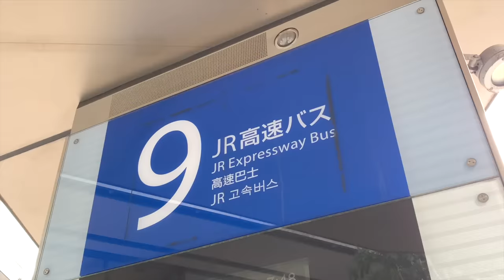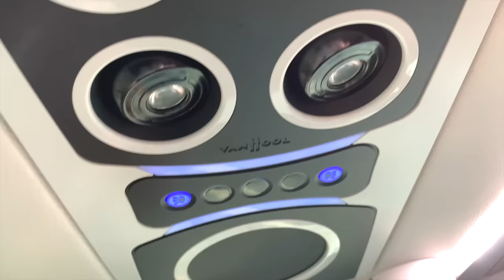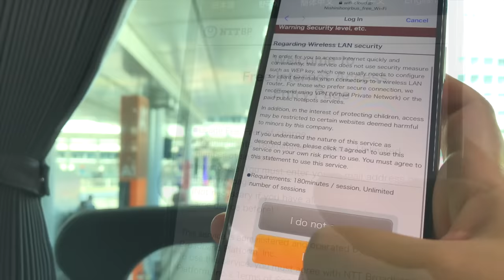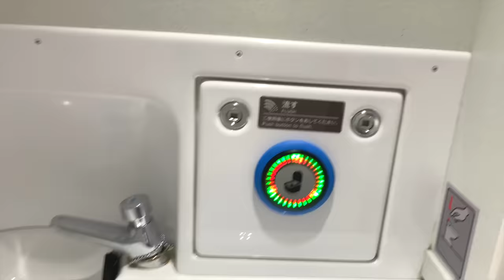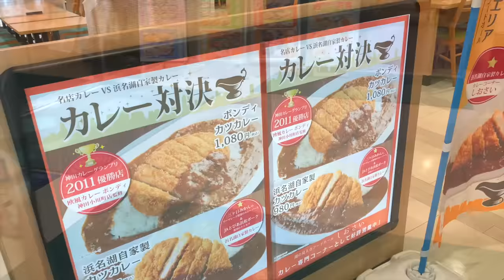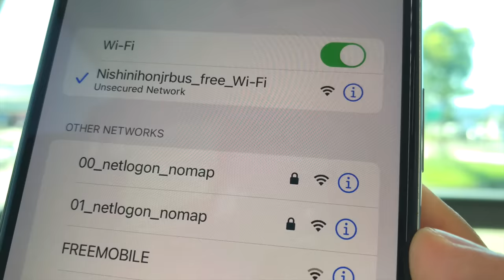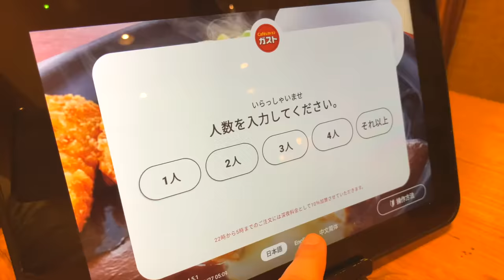Japan's Largest Double Decker Bus 😆 First Class Front Seat On The 2nd Floor 高速バス グラン昼特急 高級バス 前面展望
I traveled from Tokyo Station to Kyoto Station (東京駅から京都駅) by Japan’s biggest double decker highway bus (2階建て高速バス). The route name of the luxury bus (高級バス) is Gran Hiru Tokkyu 3 (グラン昼特急3号) operated by JR Bus Kanto (JRバス関東). The name of the express bus is Scania Astromega (スカニア製アストロメガ). I booked a front row seat on the 2nd floor with a great view of Japan (最前列席 前面展望). The three-row independent seats (3列独立シート) on this bus are called the Cradle Seats (クレイドルシート) and promise a comfortable bus trip like first class (ファーストクラス). If you plan a similar trip in the future, I recommend booking your ticket on the Expressway Bus Net (高速バスネット). English is also available.
Solo Travel Vlog English Subtitles

A challenge to visit every country in the world: "Japan" is the "1st" country that I visited out of all the countries in the world (196 countries)

* Tokyo Station: About 40 minutes by limousine bus or monorail, JR and Keikyu Line from Haneda Airport 🚃 MAP
* Kyoto Station: About 1 hour by limousine bus from Osaka Airport (Itami) 🚃 MAP

🏆 WORLD's Ranking of the Number of Daily Users of Railway Stations 🏆
Source: ChartStyle,【世界】鉄道駅の利用者数ランキング Top100【動画でわかる統計・データ】,

・(JPN) スーツ 交通 / Suit Train - 【東京→大阪 昼行バス】２階建て最前列！東海道昼特急に乗車《東京駅→大阪駅》3/11-01
・(JPN) 交通系動画/マトリョーシカ - 真の特急バスで東京→大阪へ‼︎ 3列タイプで安く快適に‼︎
・(JPN) yasu/乗り物移動旅  - 【JR高速バスで行く】東京から大阪までグラン昼特急で前面展望旅【9時間！】
・(ENG) movie fine - Express Bus From OSAKA To TOKYO (Japan's Highway Bus) Japan Travel (JR Bus)
・(ENG) Solo Travel Japan - Tokyo to Kyoto by Double Decker Bus | Most Exciting Bus Travel in Japan

0:00 Depart from Tokyo Station by highway bus 東京駅から高速バスで出発
0:43 Getting on Scania Astromega (Gran Hiru Tokkyu 3) グラン昼特急3号スカニア製アストロメガに乗車
3:14 Shinjuku Expressway Bus Terminal バスタ新宿
6:30 Traveling along the sea 海沿いを走行
9:35 Arrived at Kyoto Station 京都駅に到着